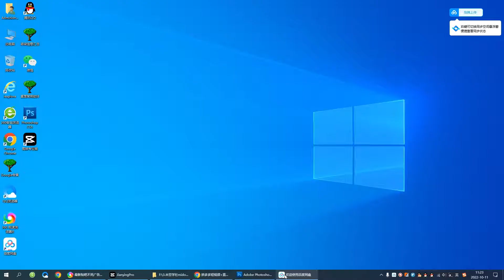最新贴吧不死广告技术引流教学，日加30-50粉【附自动发帖顶贴脚本+教程】